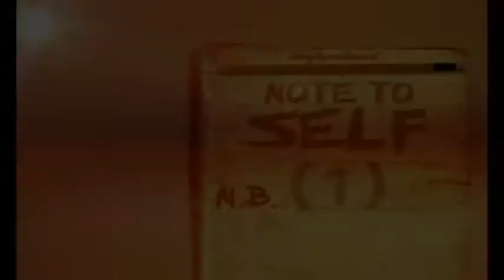How to crush debt and create wealth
CNBC Africa's Gugulethu Cele speaks to Mo Nassuirio, Executive Financial Planner at Nedbank for a closer look at how to squash your debt and create wealth.